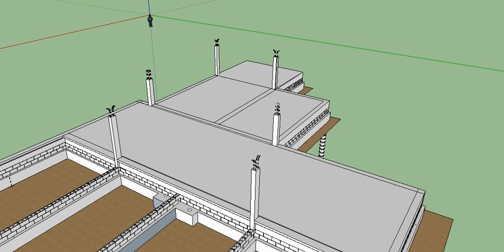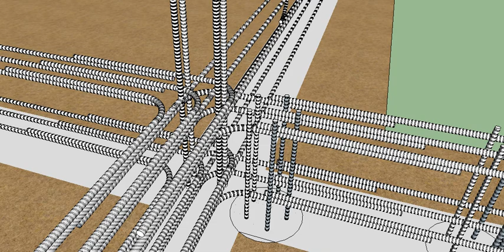ClubHouseAnimation1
This video was created to show my Cost Estimating Students the components of the course project.